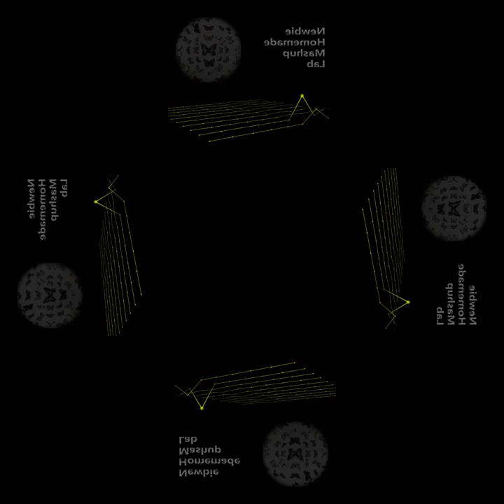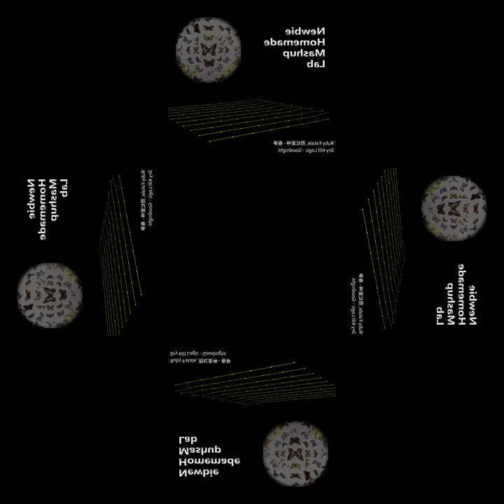[mashup] Ruby Fatale, 霓虹愛神 - 春夢 X Dry Kill Logic - Goodnight